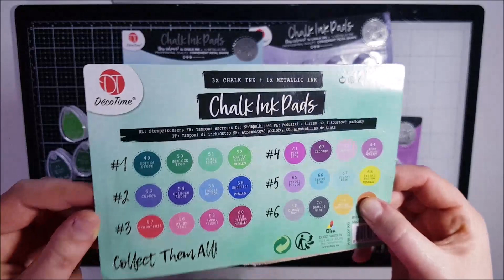[Astuce] encre Action!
🤩[DÉROULE MOI ]

Remise de 5$ pour 40$ d'achat

scrap05OFF

Panda hall:
Code: le scrap d'amélie01
Montant: Plus de $59 moins $6.
Durée: Du 29/11/2021 au 30/11/2022
🤩lien pour me contacter:

Les doigts de Fées🌸
kraft gommé:
Craftelier🌸
Coin d'assemblage